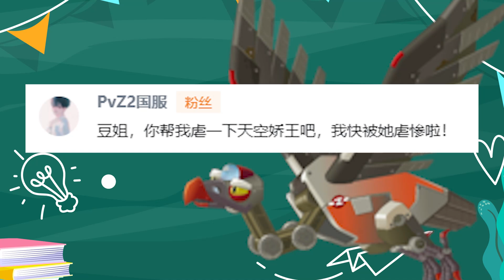植物大战僵尸：当5种导弹队植物同时放大招，秃鹫战机：简直无处藏身【豆姐说游戏】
用导弹植物对战秃鹫僵王，他的技能一个比一个烦人
哈喽大家好，我是活跃在pvz的豆豆姐🙆‍♂️
豆姐每天都会在这里为大家分享一些植物大战僵尸的视频哦~
你想知道的植物和僵尸这里都有，欢迎大家前来观看和留言哦~
喜欢我的视频一定不要忘记点赞和订阅呀，感谢各位小伙伴的支持~
豆姐说游戏 植物大战僵尸 pvz 秃鹫战机 请注意，本视频完全符合YouTube社区准则，没有任何违规行为。